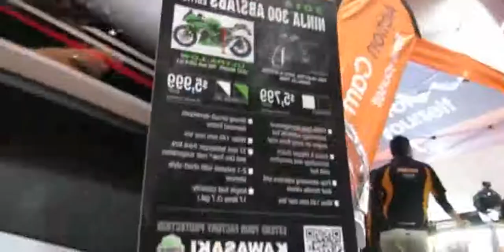2014 Kawasaki Ninja 300 ABS Special Edition Walkaround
2014 Kawasaki Ninja 300 ABS Special Edition Walkaround

2014 kawasaki ninja 300 abs special edition review
2014 Kawasaki Ninja 300 Special Edition ABS
2014 kawasaki ninja 300 abs special edition for sale
2014 kawasaki ninja 300 abs special edition
2014 kawasaki ninja 300 abs se review
2014 kawasaki ninja 300 abs se
2014 kawasaki ninja 300 abs special edition
2014 kawasaki ninja 300 abs se top speed
2014 kawasaki ninja 300 abs se sportbike
2014 kawasaki ninja 300 abs sportbike